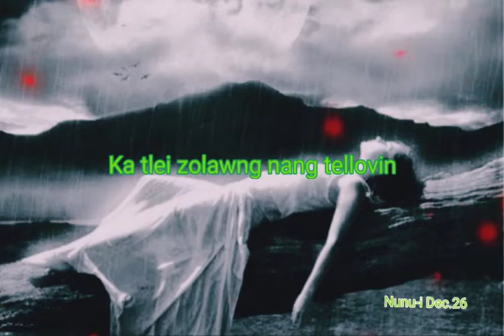Lengzem Status thar🤭